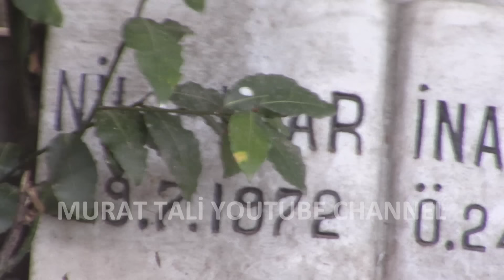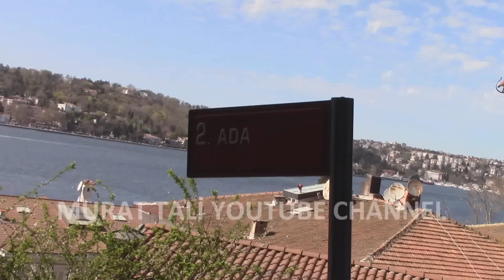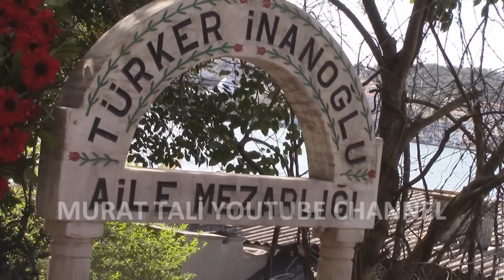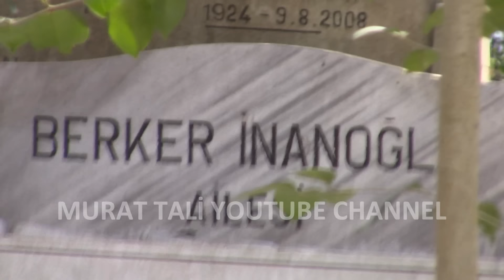TÜRKER İNANOĞLU CENAZE DEFİN KABİR * GÜLŞEN BUBİKOĞLU 50 YILLIK EŞİNİ SONSUZLUĞA YOLCU ETTİ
TÜRKER İNANOĞLU
 18/05/1936 yılında Karabük Safranboluda dünyaya geldi. İkiz olarak dünyaya gelen kardeşlerinden Sezer 3 aylıkken hayatını kaybetti.Diğer kardeşi Berker İnanoğludur. Babası eski Vefa Kulubü başkanı Dr. Hakkı Nevin bey, annesi Nazmiye hanımdır. Marmara Üniversitesi (Tatbiki) Güzel Sanatlar Yüksek Okulu mezunudur. Sanat hayatına kardeşi Berker İnanoğlu ile beraber 1955 li yıllarında Nişan Hançer, Osman F. Seden, Lütfi Ö. Akad gibi yönetmenlere asistanlık yaparak başladı. 1959 Yılında Senden Ayrı Yaşayamam başlıklı filmle yönetmenliğe başladı.1961 Yılında kardeşiyle Er Film'i kurup yapımcılığa başladı. 1979 Yılında Ulusal Video Film Şirketii kurup Türkiye’ye video sektörünü getirdi. 1985 Yılında Ulusal Radyo Televizyon Stüdyosunu kurdu. 1994 Yılında Atv'yi kurdu.Atlas Sineması, Kent Sineması, Boğaziçi Sinemaları'nın sahibidir. 2005 Yılında Türker İnanoğlu Maslak Show Center'ı (TİM) açtı. Türk sinemasının en önemli isimlerinden olan Türker İnanoğlu 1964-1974 yılları arasında Filiz Akın'la yaptığı ilk evliliğinden oğlu İlker İnanoğlu 1975 yılında Gülşen Bubikoğlu ile yaptığı 2. evliliğindende Zeynep isminde bir kızı olmak üzere 2 çocuk babasıdır.Türker İnanoğlu 02/04/2024 yılında 87 yaşında hayatını kaybetti. Cenazesi 04/04/2024 Yılında Kanlıcadaki aile kabrine defnedildi.